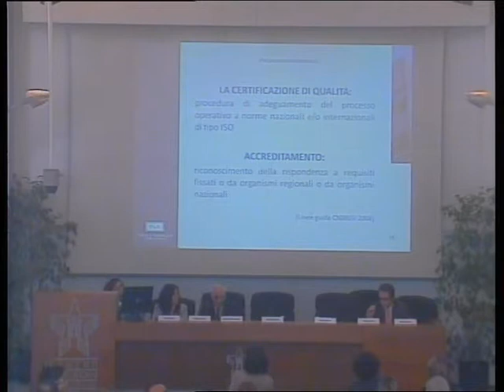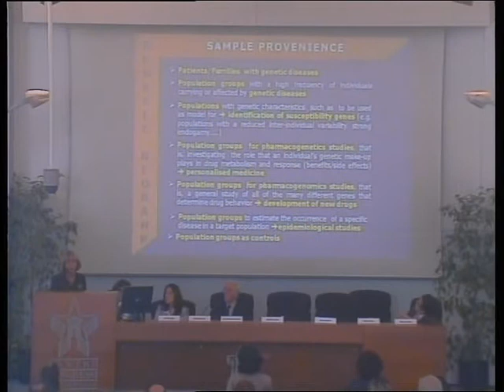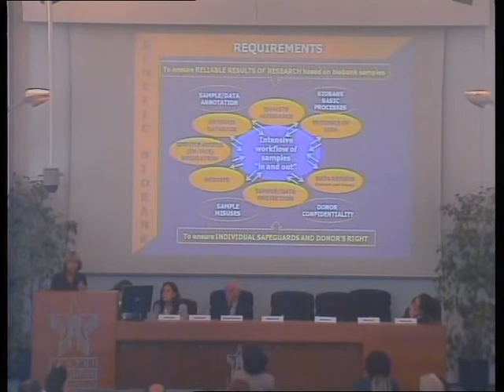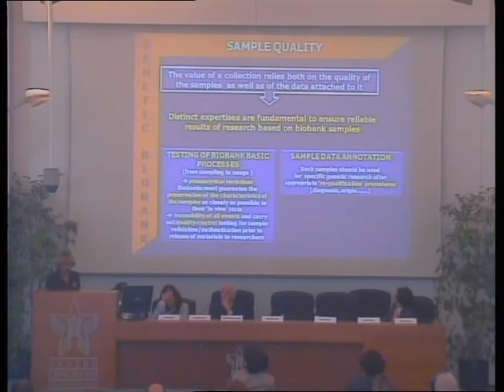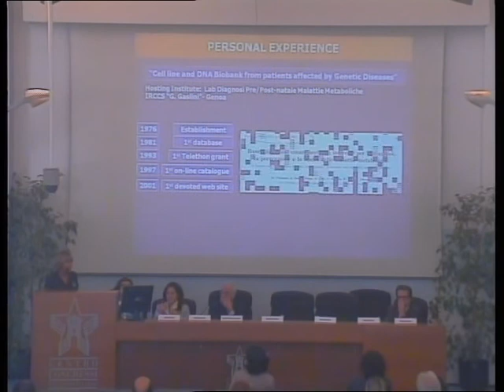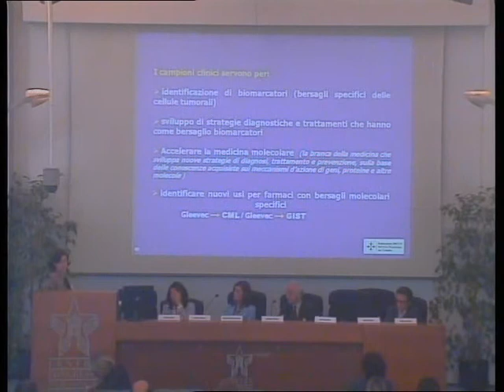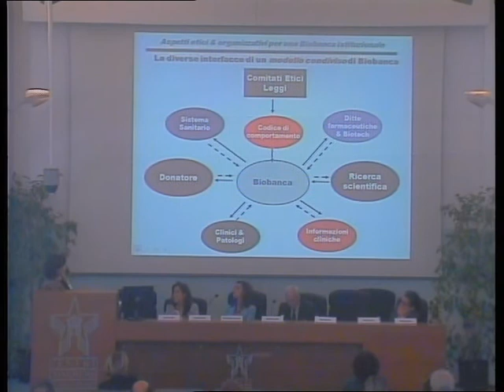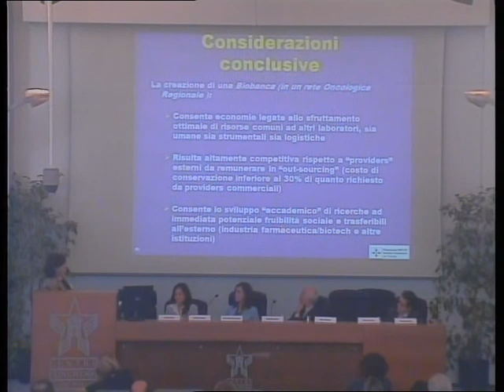BIOFORUM 2009 criticità, opportunità, prospettive per il bio banking II